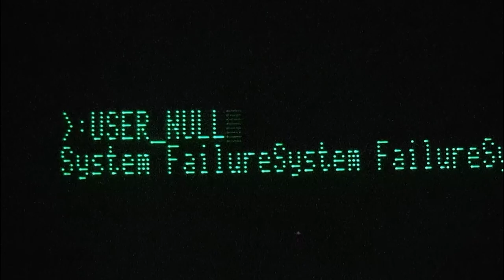OCEANIC 815 CRASH + SMOKE MONSTER? Minecraft JAVA | The LOST Island Map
UPDATE 9/22/24:
The LOST Island: Java Edition map is now available for download.
Oceanic Flight 815 lost radio contact 6 hours into their route from Sydney to Los Angeles. After changing course to Fiji for an emergency landing, the aircraft deviated about 1000 miles off-course before an unknown failure caused the plane's tail, fuselage, and cockpit sections to separate mid-air, crashing on a mysterious tropical island. Only 48 passengers in the fuselage section survived, and you are one of them.

I'm building the entire Island and all it has to offer in Minecraft Java Edition. Whether you're a fan of LOST or just enjoy really detailed and open-world adventure maps, if you want to follow the progress of this project, keep an eye on this page for more updates:

Big shout-out to Choekaas! His amazing, in-depth "LOST: Journeys" series and maps have been a tremendous help on this project, please check out his channel! He's put a lot of effort and deserves all the support he can get:

Join The Island: LOST Fan Discord server! Be sure to allow spoilers when setting up your permissions to gain access to the Minecraft map updates channel!

@YoSoyErickYT_55 this is for you bro B)